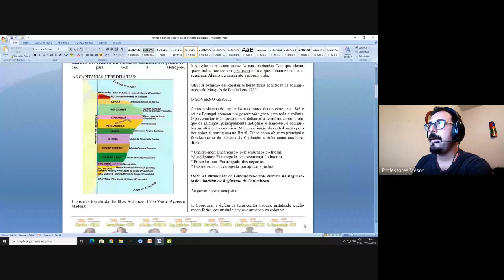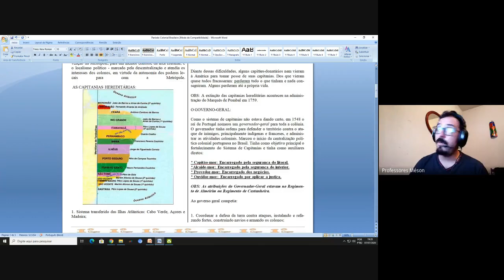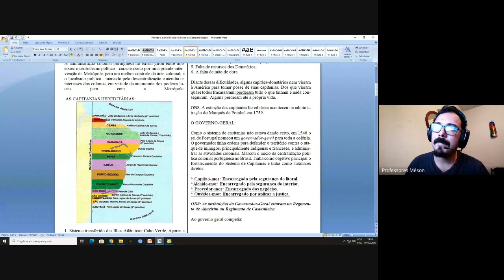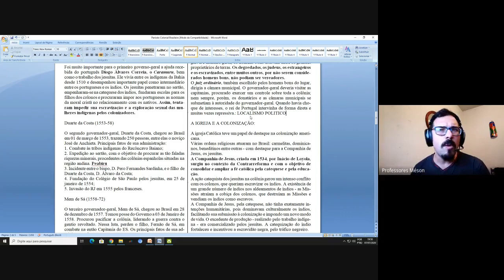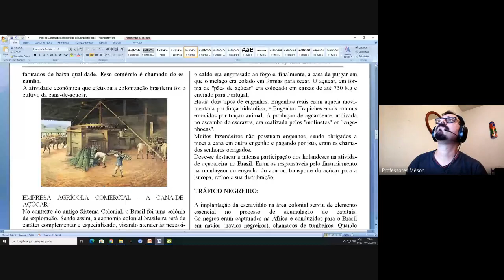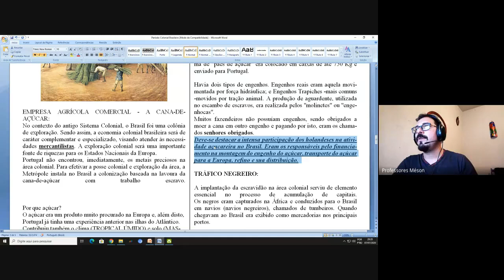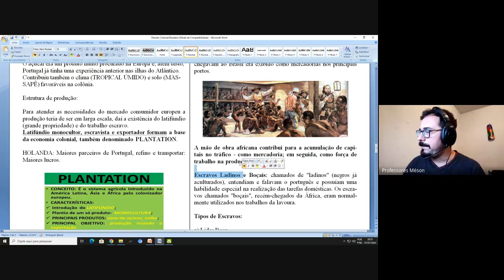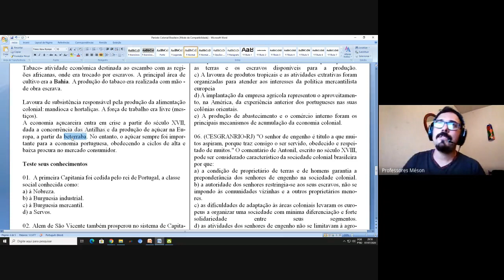Aula 335 - História para a PMERJ - Período colonial e governos gerais